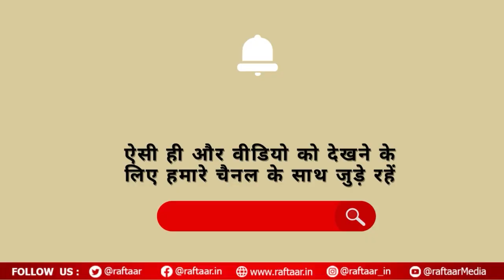raftaartoons - CM पे सस्पेंस अभी बरकरार! तीन राज्यों में कुर्सी पर कौन होगा सवार..